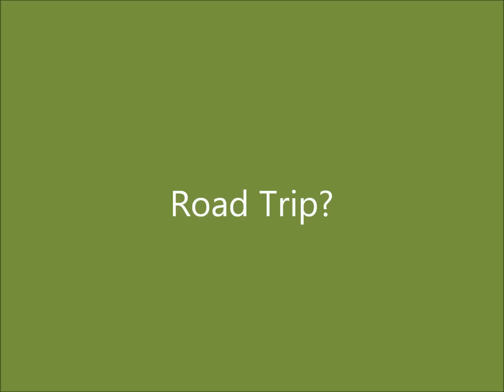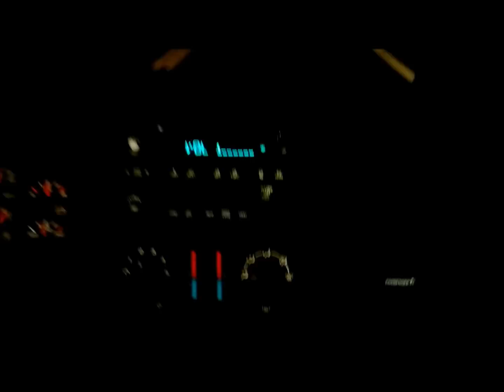Road trip? to Buffalo?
Dan, Kurt, and I road trip to Buffalo, Niagara Falls, and everywhere in between. Please excuse my inebriation. To the citizens of Burlington, Vermont and Syracuse, New York I apologize. I also apologize to James, you could easily be a nice guy, what do I know?